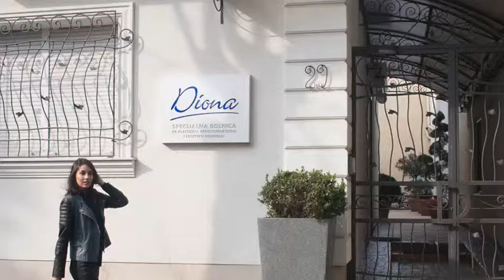Hospital Diona - The Art of Surgery and Beauty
Beauty is our passion. From the moment you arrive at Diona hospital in Belgrade Serbia, and during your entire stay, we are devoted to making your journey of beauty and health to be a safe and enjoyable one. We are passionately dedicated to esthetic, plastic and reconstructive surgery as our core expertise, but also to providing personalized care and the highest-standard service to all our patients by ensuring a team of board-certified surgeons with immaculate reputation, top-notch technology, and hospital design and patient safety standards in accordance with internationally adopted conventions.

Specijalna bolnica za estetsku, rekonstruktivnu i plastičnu hirurgiju Diona